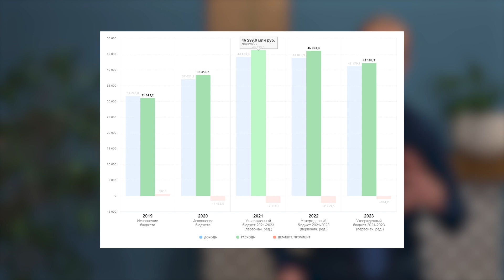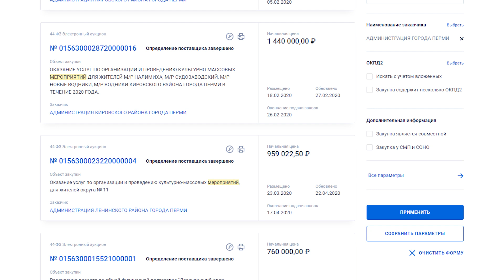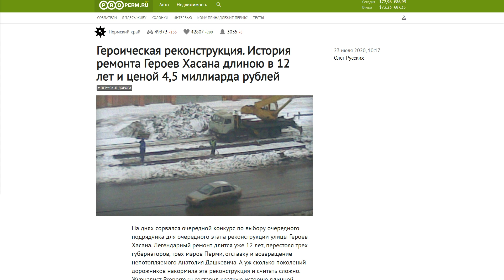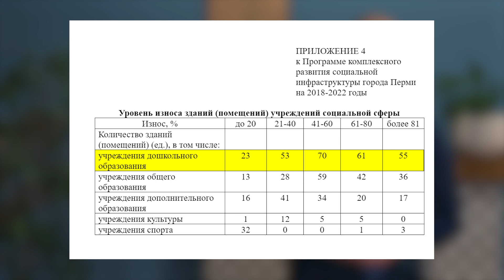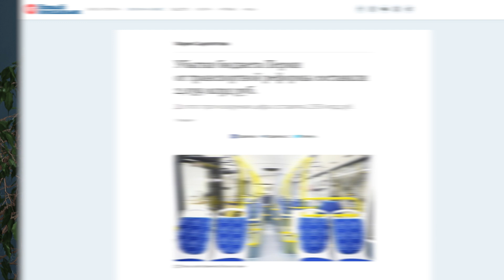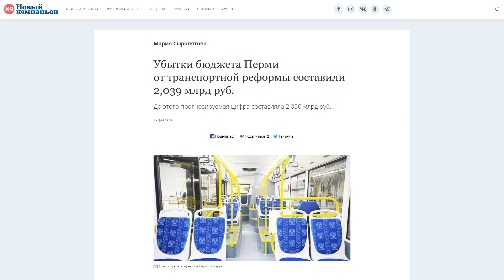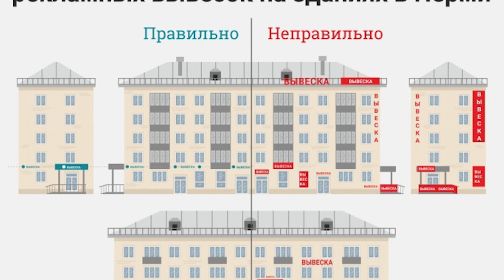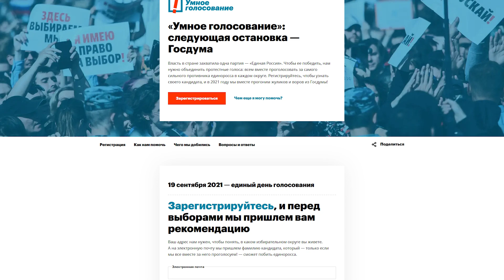Иду в мэры Перми. Программа координатора штаба Навального в Перми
Координатор штаба Сергей Ухов выдвигается на пост главы города.
В этом видео представлена его программа.

00:00 Введение
00:17 Зарплаты бюджетников
01:07 Траты на содержание высших чиновников и депутатов
01:43 Дороги
03:00 Строительство объектов социальной инфраструктуры, школы: садики и поликлиники
04:52 Транспортная реформа
06:30 ПЕРМЬ-300: Подготовка к трёхсотлетию города, невыполненные обещания
08:19 Регулирующие и контролирующие функции администрации
08:48 Диалог с обществом и бизнесом

Адрес штаба: ул. Николая Островского, 15а.